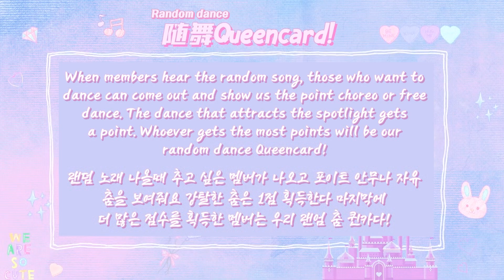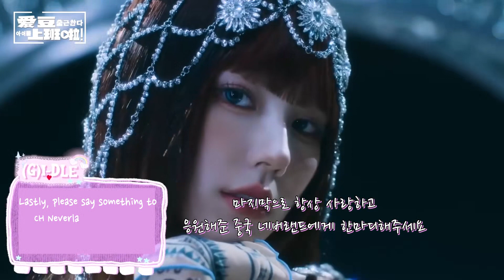(ENG/한) Super Ladies Off the Work - Part 2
Cute coffee drinking + chaotic dancing.
Special thanks to woogie님 for going crazy on the typesetting again 💜